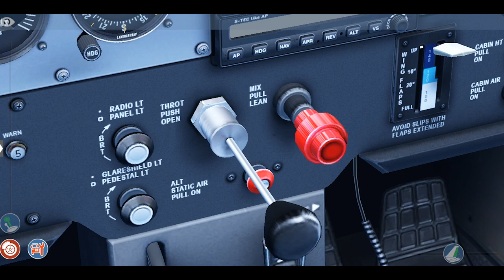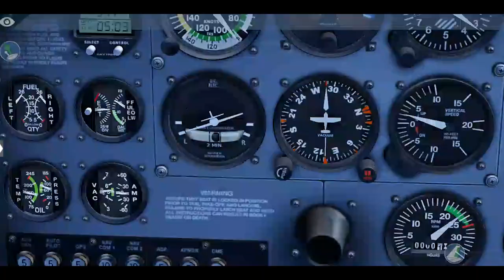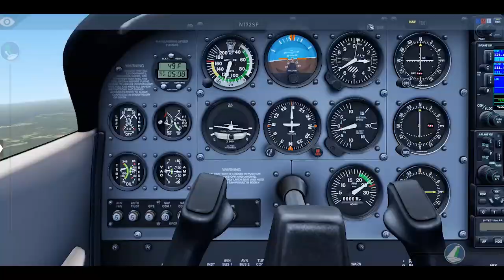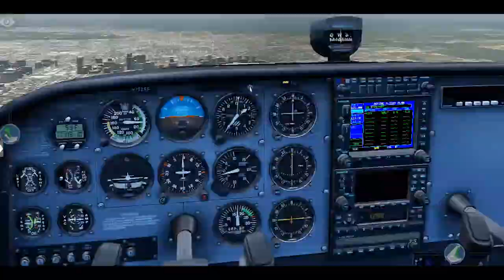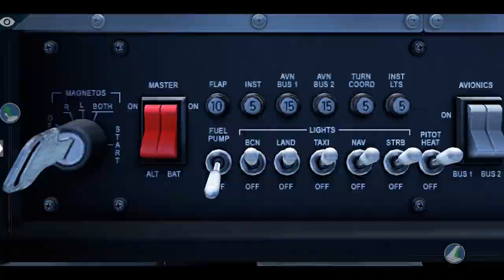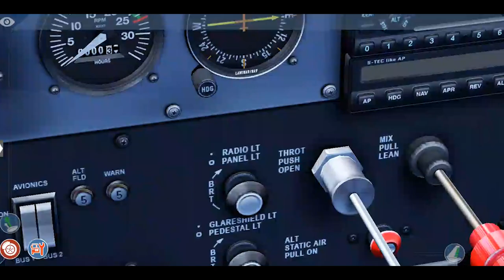x plane 10 How to startup &takeoff and landing of cessna 172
this video is showing abouth how to startup takeoff and landing of cessna 172